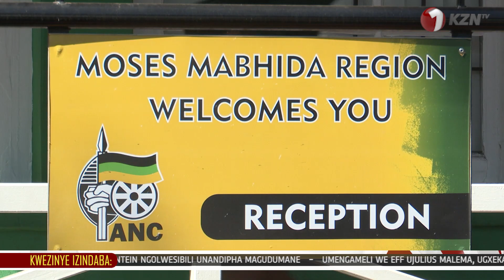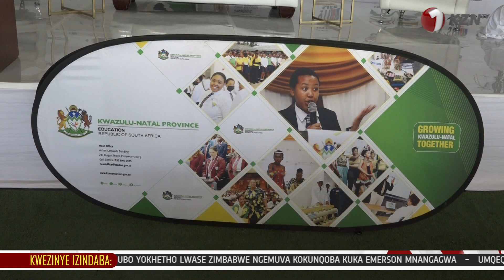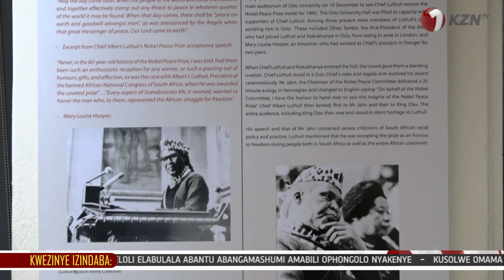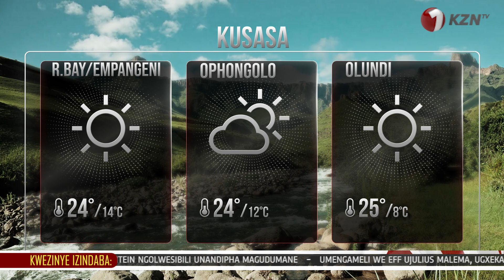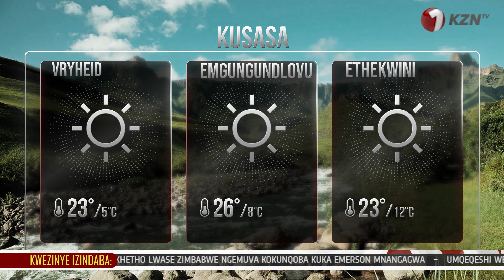ZIHUBELA SAKUSHA NGOMKHOSI WOMHLANGA.ZIBAKHALELE KUBULA IKHANSELA.1KZNTNEWS 28 AUGUST 2023